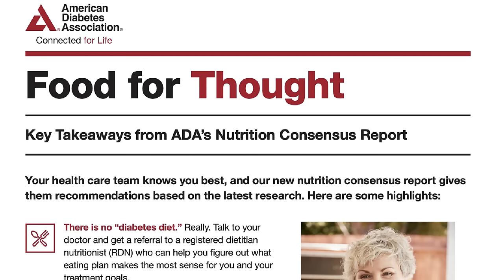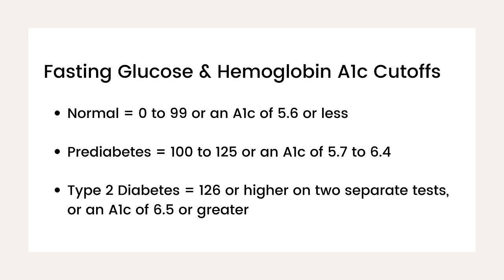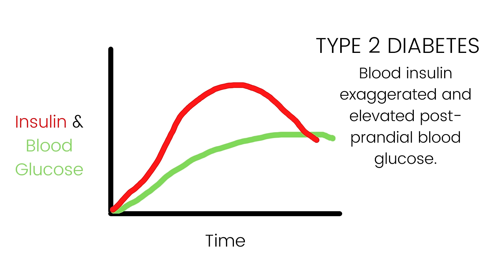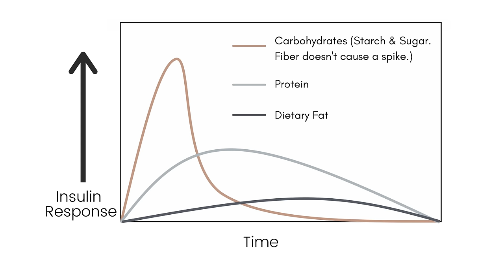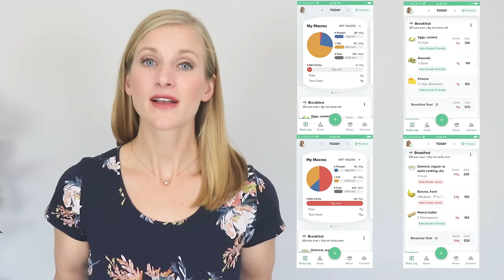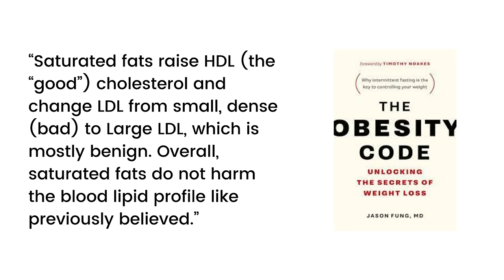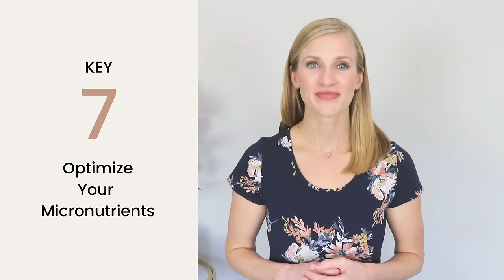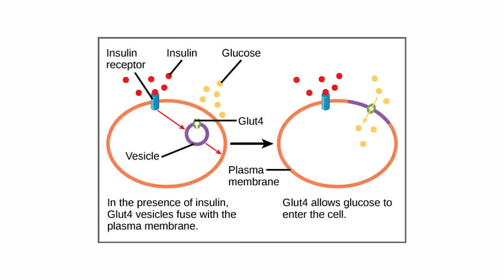Best Foods to Lower Blood Sugar & Lose Weight With Insulin Resistance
What if I told you that following the Diabetes Plate method advocated by the American Diabetes Association is not the best way to reverse prediabetes or diabetes?

My hope is that this episode brings crystal clarity about the best foods to eat to lower blood sugar (and why). Foods that keep blood sugar low, will also help keep blood insulin (which is your fat creation and storage hormone) low.

If you’re among the estimated 88% of adults with insulin resistance, these are also the best foods to help you lose weight with insulin resistance.

NOTE: The normal range for. blood glucose should read 70-99, not 0-99.

[0:00] Overview and why you may not want to listen to the American Diabetes Association’s Diabetes Plate Method.
[10:12] Prediabetes tests and cutoffs including fasting glucose, hemoglobin A1c, the oral glucose tolerance test, and the Kraft Test.
[20:43] 12+ symptoms of prediabetes
[28:23] Overview of macronutrients (carbs, proteins, fats), and how they impact blood glucose and insulin.
[36:01] Sugar-free ingredients that still raise blood sugar (watch out for these!)
[39:45] Best and worst sources of fat in your diet.
[49:32] Best supplements and micronutrients to lower blood sugar naturally.

🌟Insulin Resistance Diet Starter Course - Learn what to eat and why to lose weight with insulin resistance